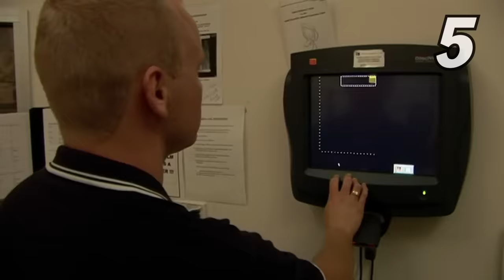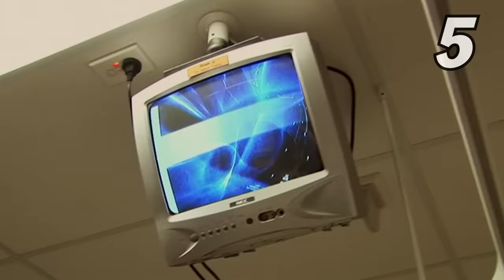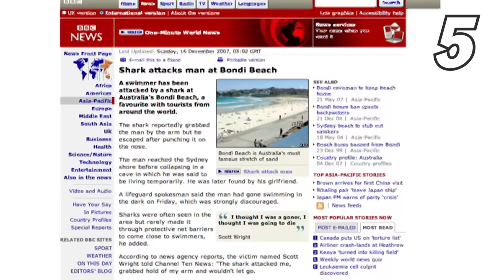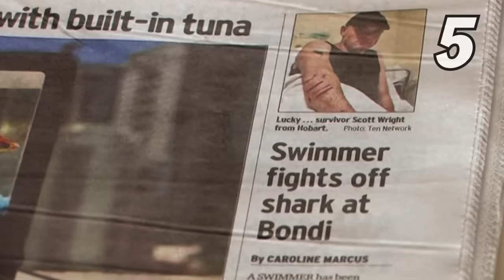Top 5 Shark Encounters At Bondi Beach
It’s WATCH PARTY time again! We countdown scariest shark encounters at Bondi Beach!

00:00 Introduction
00:10 Did he really get attacked by a shark?
14:52 Body recovery and sharks spotted
21:29 Shark does the grossest thing
25:12 Ocean swimmer caught where shark was spotted
29:00 Shark attack victim shares his story